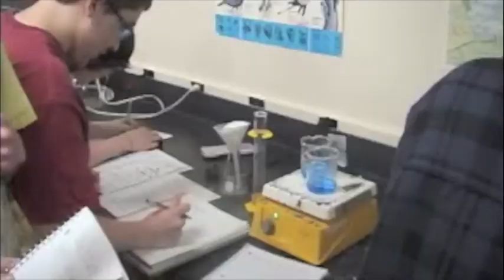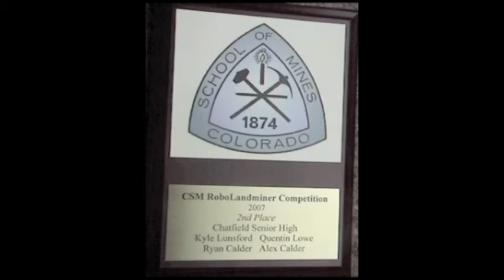Open_House_2011.m4v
This video highlights the Science offerings at Chatfield Senior High for the registration porcess for the 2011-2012 school year.  This was filmed for the Open House on Jan. 25, 2011